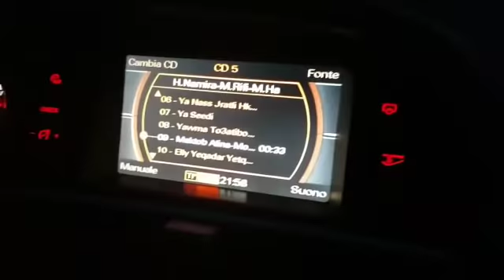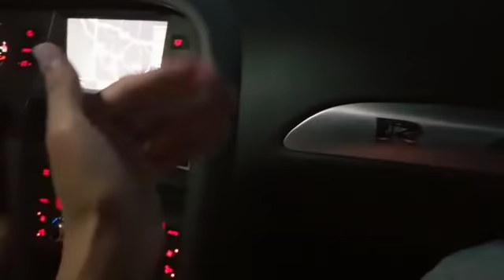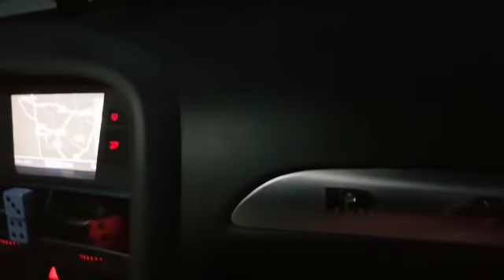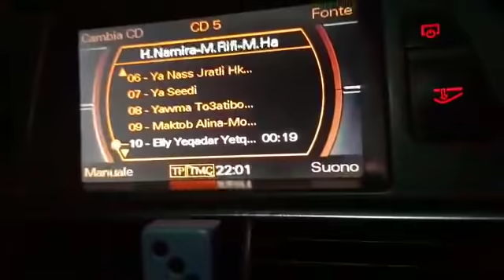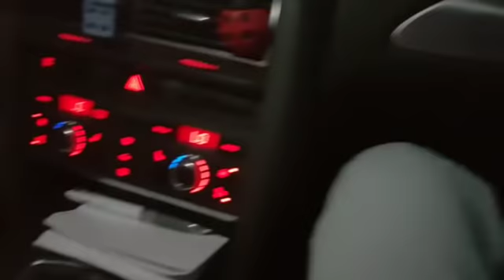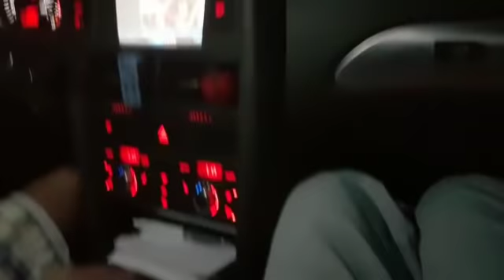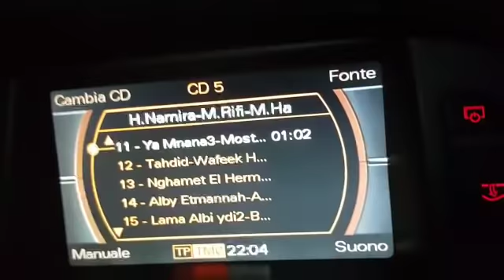Audi A6 Direction italia Marocco Bled.2018(2) رحلتي من ايطاليا الى المغرب